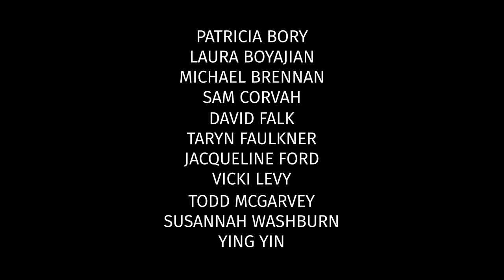Celebration of Serving the Public Good: 2020 Awardees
Meet the School of Public Policy's 2020 award recipients in our virtual ceremony for the annual Celebration of Serving the Public Good event.

Awardees:
Excellence in Teaching | Sergio Pinto 1:58
Beyond the Classroom | Lily-Max Cooke 2:57
Outstanding Teaching | Juan Pablo Martinez-Guzman 4:01
Research Excellence | Lucy Qiu  6:29
Public Impact | Phillip Swagel 8:51
Outstanding Service | Daryllee Hale 10:25
Champion of Student Success | Mike Goodhart 12:14
Distinguished Terrapin | Patrick Kirwan 14:25
Lifetime Service | Chris Foreman 16:30
Dean’s Award | Tom Hilde 21:30